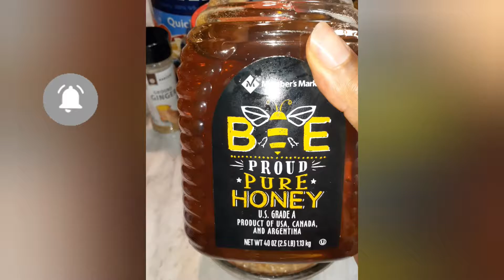COUNT YOUR BLESSINGS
I WANT TO GIVE A HUGE SHOUT OUT TO SAY THANK YOU TO ALL OF MY SUBSCRIBERS NEW AND EXISTING FOR JOINING THE FAMILY💞

GREETINGS FAMILY FRIENDS AND YOUTUBE FAMILY!  I THANK YOU FROM THE BOTTOM OF MY HEART FOR YOUR CONTINUED PRAYERS. THIS WAS A 15 DAY MILESTONE THAT I ACCOMPLISHED BEING ABLE TO EAT SOLID FOODS. I HAVE A LONG ROAD AHEAD OF ME BUT I'M TRULY THANKFUL FOR EACH AND EVERY ONE OF YOU. AS MY DOCTORS TOLD ME, YOUR APPETITE WILL COME BUT 💯 HYDRATION IS KEY!! I LOVE YOU ALL.

FETCH: 🛒💰SHOP anywhere.💸 Snap every receipt. 🎉 🤑 SIGN UP for Fetch with MY CODE "AV4HJ" and get 2,000 points when you snap your first receipt

Camera: Samsung Android phone
Editing: In-shot( the orange logo)